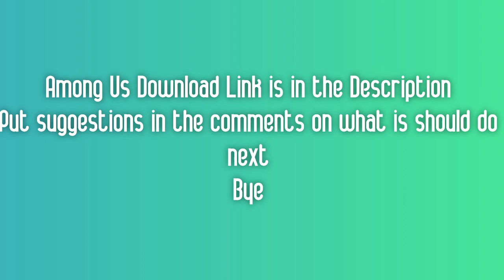How To Download Among Us Airship